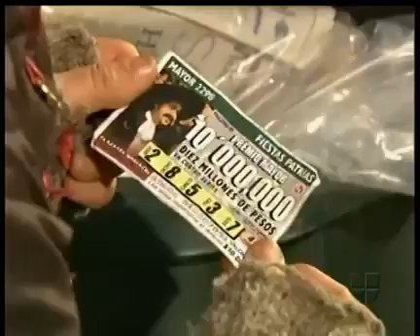Los Mejores Momentos de Jorjais Capitulo 1 T1